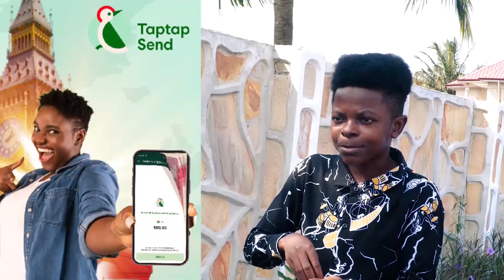Prophet Azuka Sends W@rning to Auntie Naa & Oyerepa Tv to go and Apologies to Bishop Dr J Y Adu Else